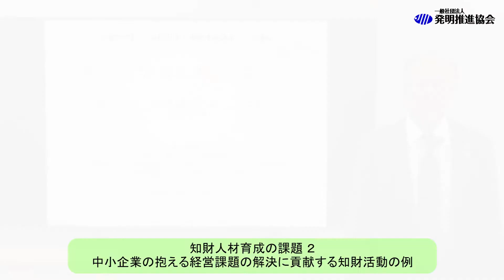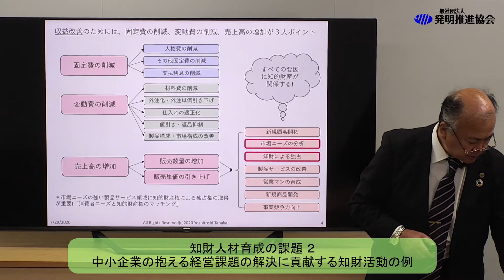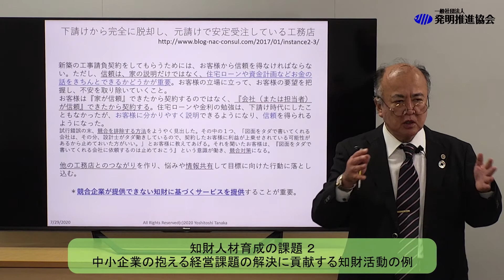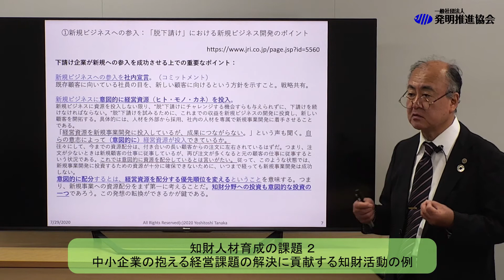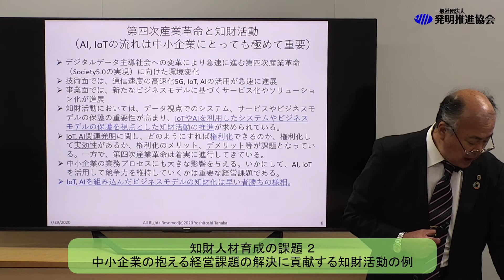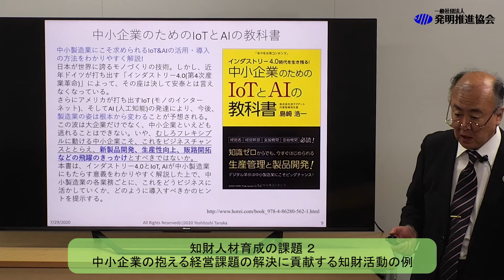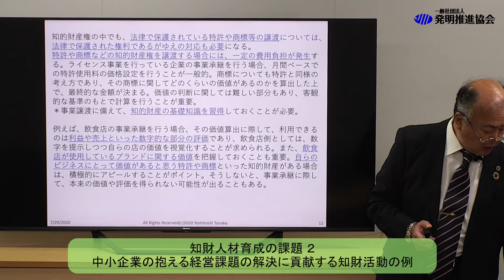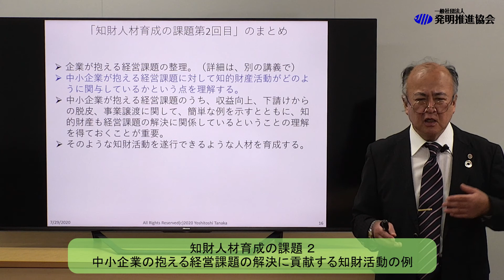【知財人材育成の課題】第2回目 中小企業の抱える経営課題の解決に貢献する知財活動の例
【資料ダウンロード】
下記にて本講義のスライドPDFを無料配付しております。ぜひ、ご活用ください。

【各回構成】
第1回目　教育の基本「3つのポリシー」
第2回目　中小企業の抱える経営課題の解決に貢献する知財活動の例
第3回目　教育と研究、教材と実践教育

【講師】
田中義敏　氏
東京工業大学名誉教授
弁理士登録特定侵害訴訟付記登録

【講師コメント】
　今回のオンライン講座は、「知財人材育成の課題」と題して、人材育成の目指す目標は企業が求める人材の保有能力を提供支援すること、特に、中小企業が抱える経営課題の解決に資する知財人材育成はどう在るべきか等、人材育成の基本に関する事項に焦点を当て、これから中小企業の皆様が知財人材育成を推進していく際の何らかのヒントを提供できればと考えております。
　中小企業経営者が知財人材育成の必要性を如何に理解して、自ら抱える経営課題の解決に必要な人材を育成していくか、中小企業経営者が抱える悩みとニーズをスタート地点として、教育の重要なポリシー、経営課題と知財活動の関連事例、知財研究と知財教育の密接な関係等に関して、皆様と一緒に考えていきたいと思います。
　講義は、全3回に分けてお話しさせていただきます。あまり構えずに気楽に聴講いただければ幸いです。
　皆様のご意見もお待ちしております。よろしくお願いいたします。

田中義敏

【オーダーメイド研修】
田中義敏氏が貴社に出向き、ご要望に応じて講演いたします！
ご相談・お問合せ：（一社）発明推進協会 知的財産情報サービスグループ 研修チーム

※いかなる場合も本動画のダウンロード・録画等の複製を禁止します。

発明推進協会の「研修ご案内メルマガ」をご希望の方は、こちらよりご登録ください。